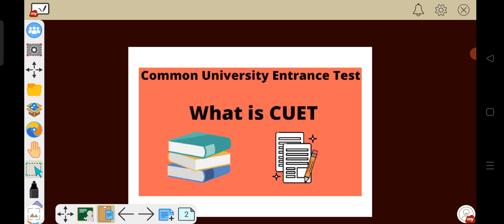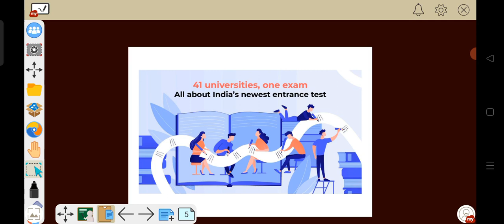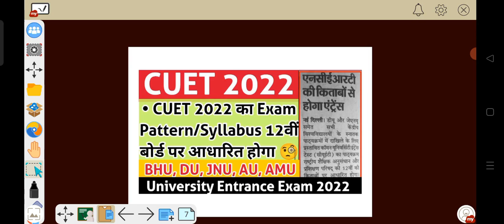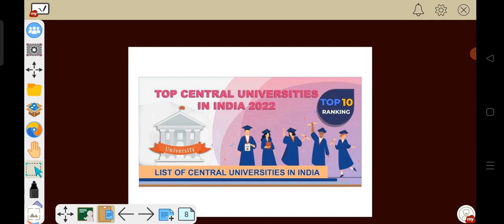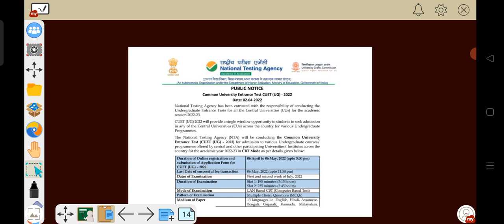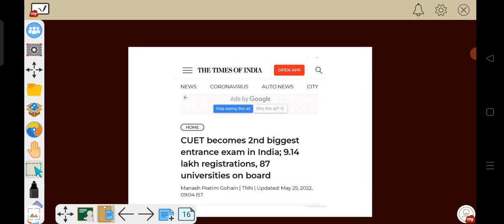CUET 2022 important information / exam form / admit Card / result / addmission all information.